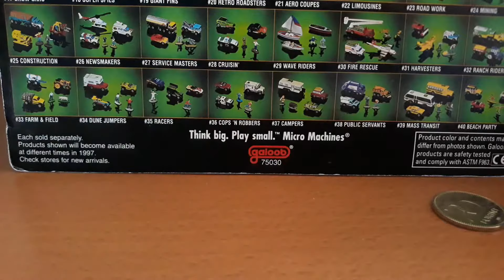Micro Machines autók bemutatása (Tizenharmadik Rész) Collection Part 13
Micro Machine Cars